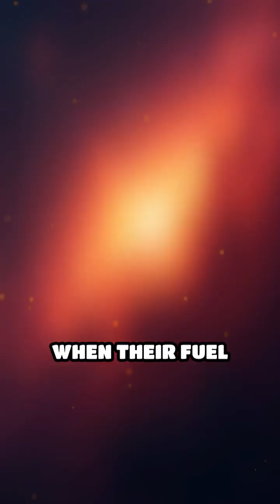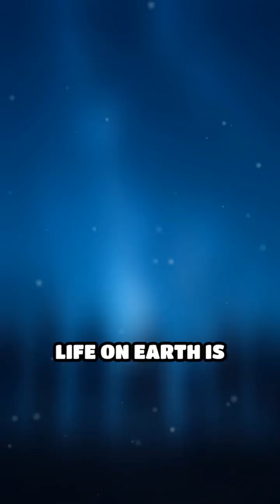Stardust: The Secret Ingredient of Life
Did you know every atom in your body was forged in ancient stars? Discover the cosmic journey that made life possible!